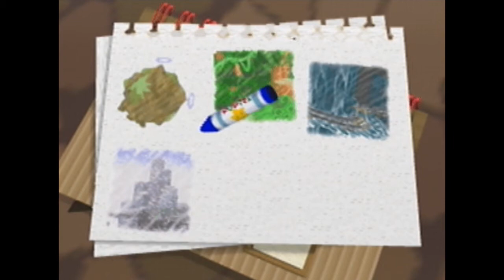Let's Play Kirby 64: The Crystal Shards - Part 9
Here we are again with another daily video of Kirby 64 :D
This video goes a bit smoother than the last, actually a lot smoother! It actually looks like I know what I'm doing :P a bit of a longer video as well.